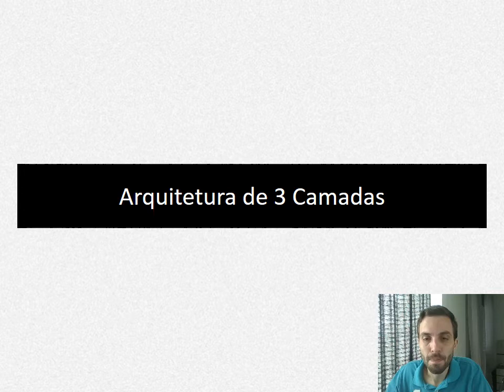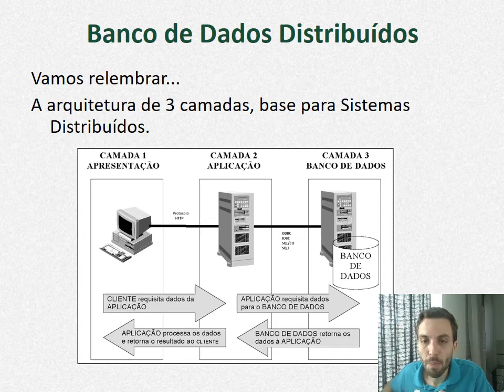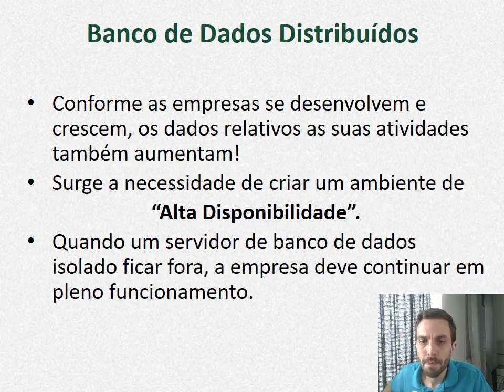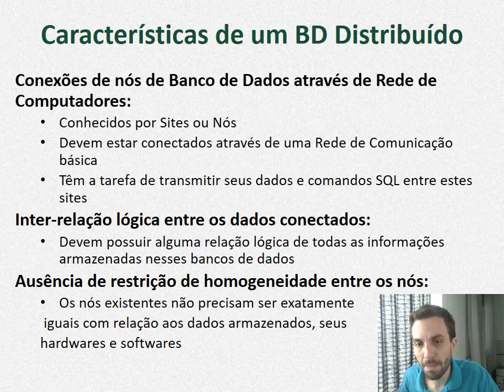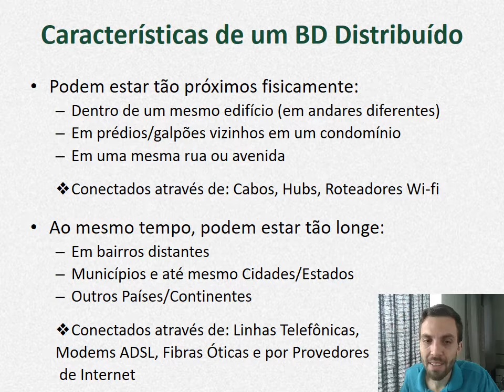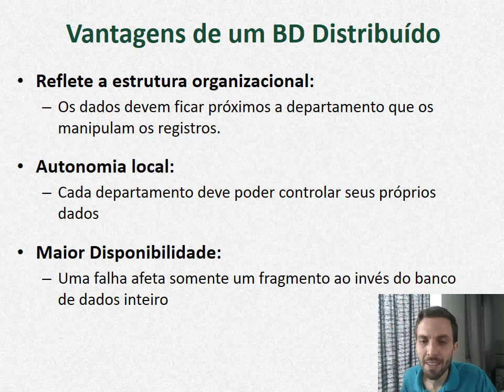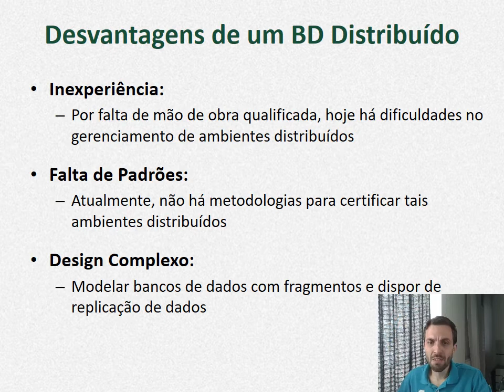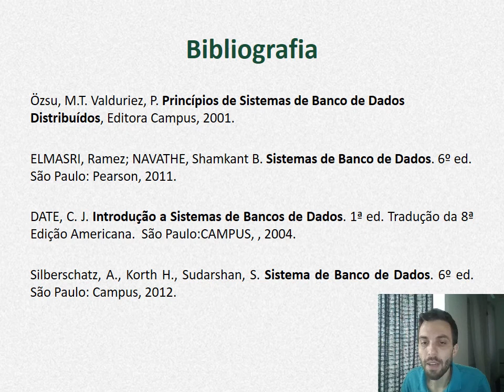14 Video Aula 1 ADS 4 EAD Banco de Dados Avancado I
Vídeo sobre conceitos de Banco de Dados Distribuídos